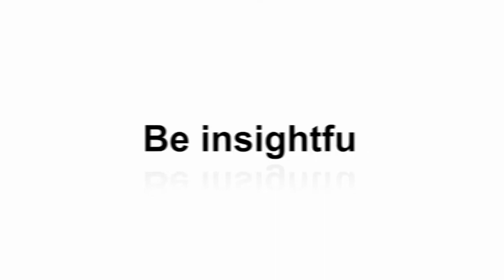2 Minutes on BrightTALK: B2B Social Selling with IBM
Register on BrightTALK for free to access more top marketing content

Join us for 2 Minutes on BrightTALK as Cheryl Mikovch from IBM discusses social selling in B2B as the key to connecting with your buyers and accelerating advocacy programs.